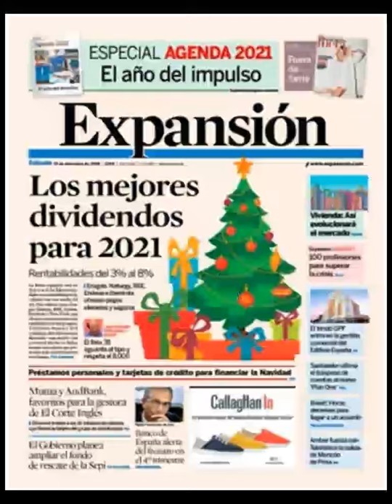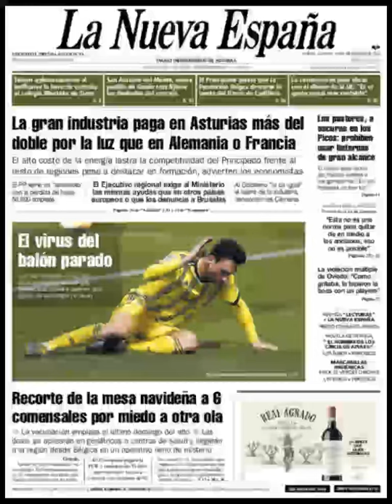Noticias Sábado 19 Diciembre 20 Principales Titulares Portada Diarios Periódicos España Spain